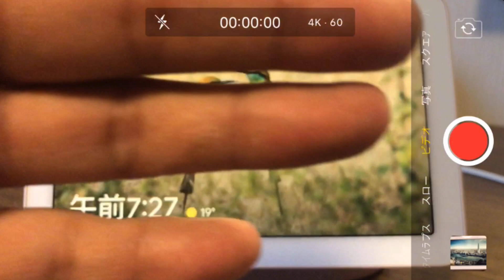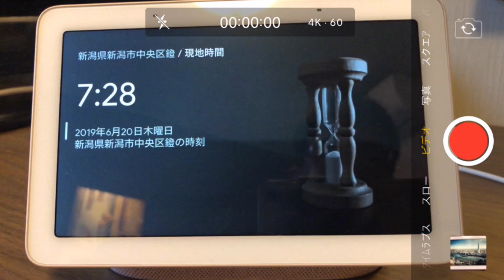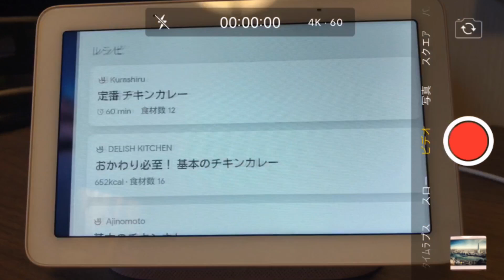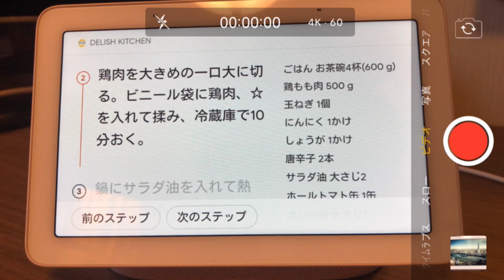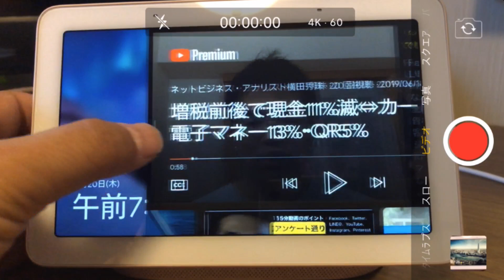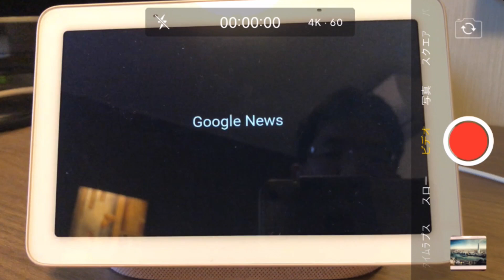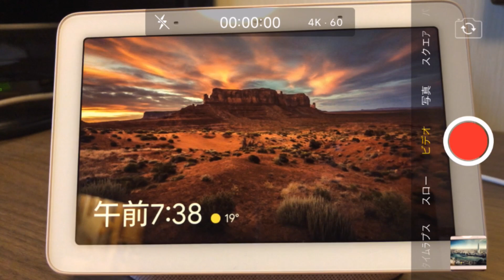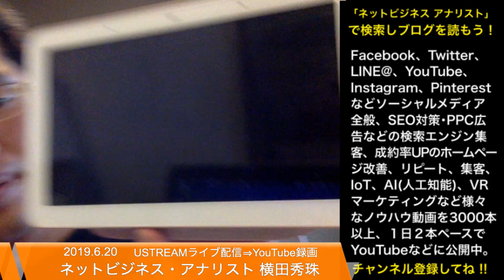Googleスマートディスプレイ｢Nest Hub｣レビュー･長所･短所･比較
先行しているAmazonやLINEのスマートディスプレイと違いは？